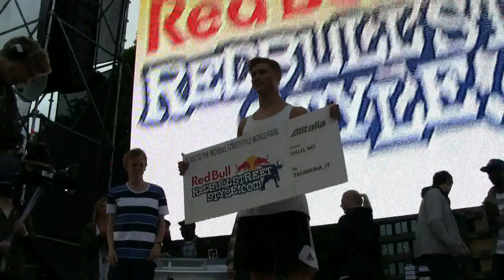Tobias Becs - The History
A video I made for fun about one of my favourite freestylers. It contains just lowers btw.